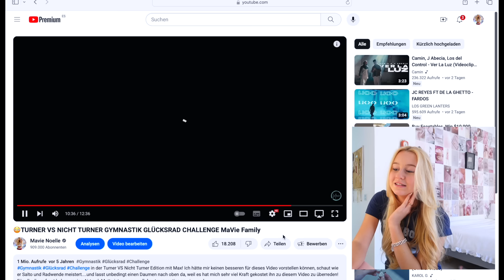Ich reagiere auf meine meist geklickten Videos ! PEINLICH ! | MaVie Noelle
Wer hat meine beliebtesten Videos geguckt? OMG! Es sind so viele peinliche Szenen dabei.

IHR BEKOMMT „COOL @ SCHOOL MIT MAVIE“ IN EURER LIEBLINGSBUCHHANDLUNG ODER BEI:
✰LERNANDO: